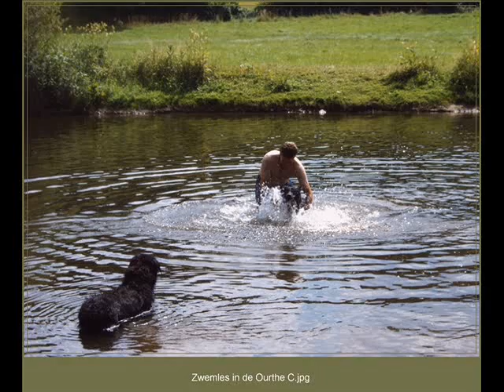Avonturen van Cobra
De Avonturen van Cobra met o.a. Verrassingsnamiddag en zwemlessen.